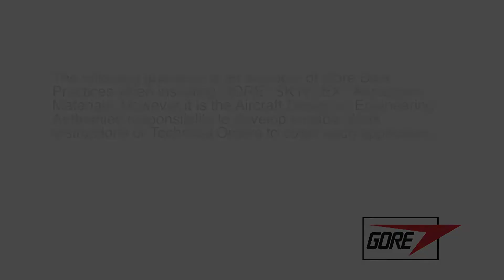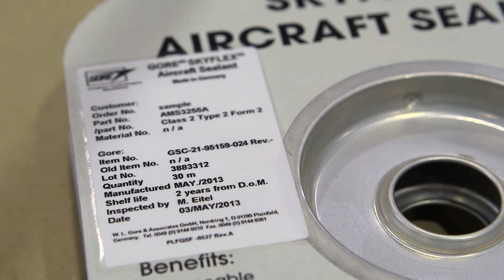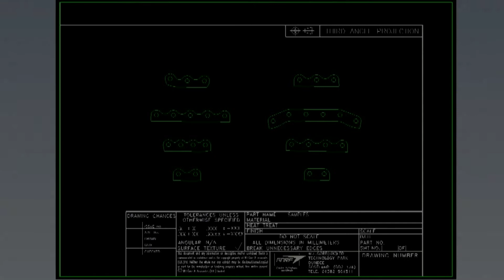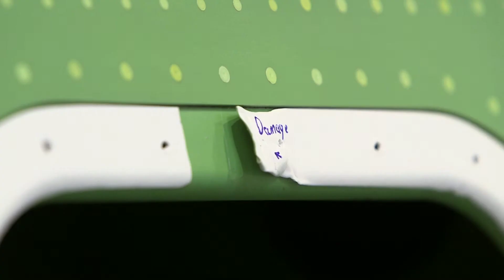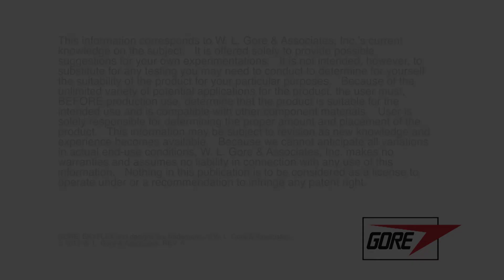GORE® SKYFLEX® Aerospace Material for Surface Protection - Anti Chaff & Galvanic Isolator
This video describes the installation of gore skyflex Anti-Chafe Applications which minimize vibration force and reduce the abrasive effects of foreighn debris between surfaces:

-  Access Panels
-  Fuel Bladder Cavity
-  Tail Boom
-  Transmission Panels